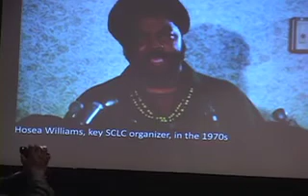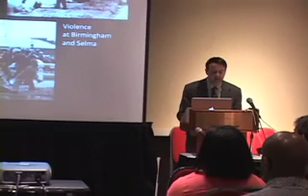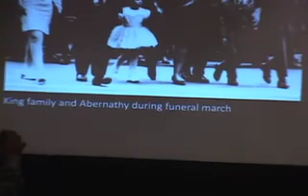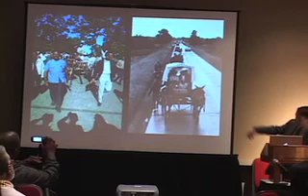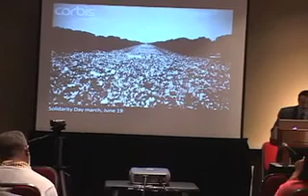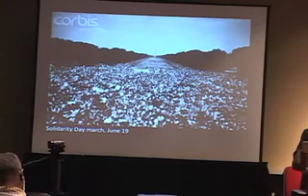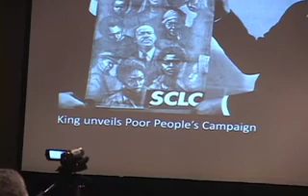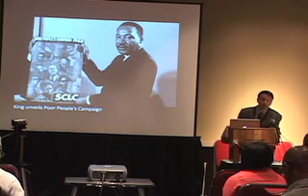2011 Farrar Award in Media & Civil Rights History lecture - Gordon Mantler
Gordon Mantler, lecturing fellow in the Thompson Writing Program at Duke University, won the Farrar Award for his article "'The Press Did You In': The Poor People's Campaign and the Mass Media," published in the Spring 2010 issue of The Sixties: A Journal of History, Politics and Culture.